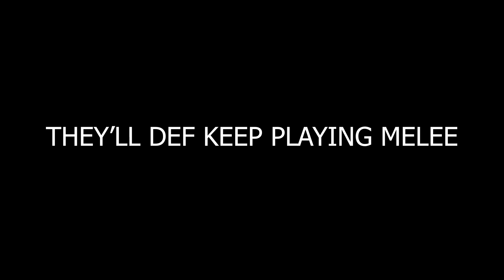how to get your melee to hate you | You're a bad teammate Vol. 1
You're going to bitch when I don't go in, you're going to block me when I come out with no CD's.